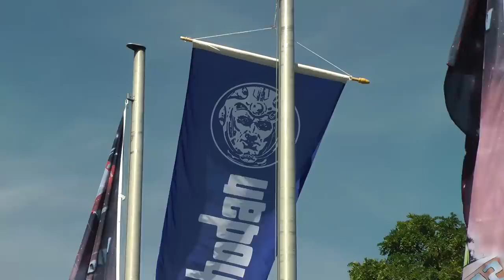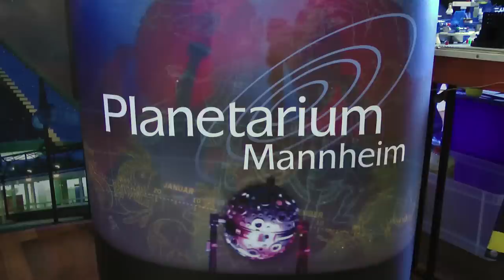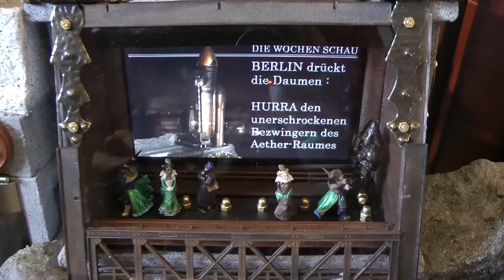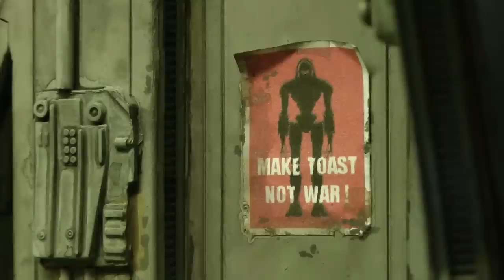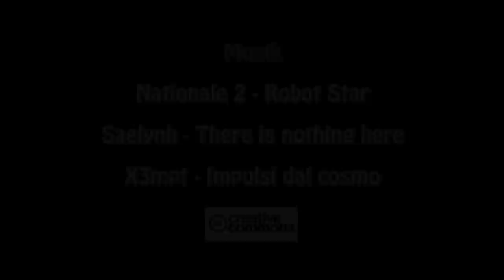SpaceDays 2012 (HD)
Die SpaceDays 2012. Die Science Fiction, Fantasy & Raumfahrt Modellbauausstellung aus dem Bürgermeister-Pohl-Haus in Darmstadt-Wixhausen, veranstaltet im Namen des Science Ficion Club Deutschland e.V. und dem Science Fiction Treff Darmstadt.